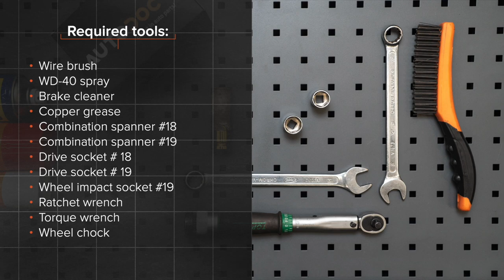Hvordan bytte foran stabilisatorstag der på OPEL ZAFIRA-A 1 (T98) [AUTODOC-VIDEOLEKSJONER]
Hvordan bytte foran stabilisatorstag / foran lenkearm / foran stabstag på OPEL ZAFIRA-A 1 (T98) 2.0 Minivan 1999–2005 [AUTODOC-VIDEOLEKSJONER]

Stabilisatorstag for kjøretøyet FORD FIESTA Mk5 Van (10.2003–12.2010) / FORD Fusion Estate (JU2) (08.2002–12.2012) / MAZDA 2 Hatchback (DY) (02.2003–06.2007) bør som regel erstattes i én og samme prosedyre. Det er imidlertid noen små forskjeller, på grunn av spesifikke egenskaper ved kjøretøyets design.

⚡ Alle video- og PDF-veiledninger om utskifting av deler i OPEL ZAFIRA-A 1: last ned og se på AUTODOC CLUB

🛠️ Verktøyene du trenger for å erstatte foran stabilisatorstag:
- stålbørste
- WD-40 spray
- bremserens
- kobberpasta
- pipenøkler nr.18
- pipenøkler nr.19
- hjulpipe №19
- skrallenøkkel
- momentnøkkel
- stoppekloss